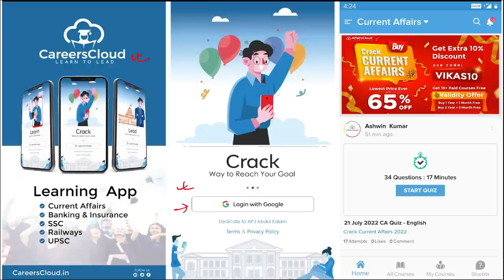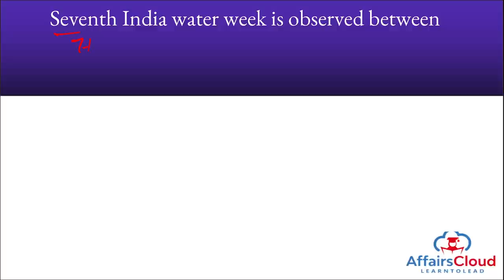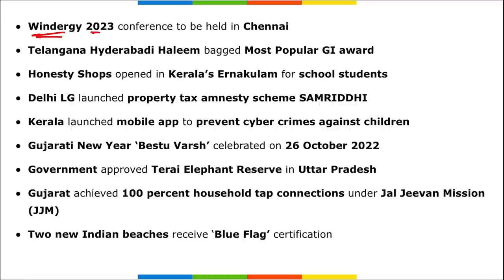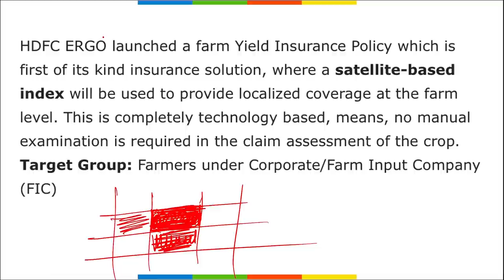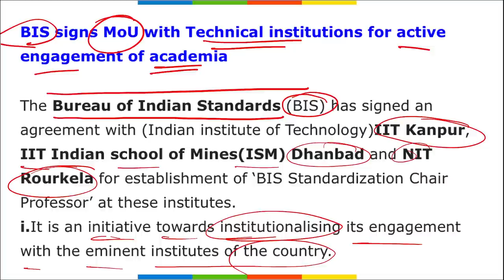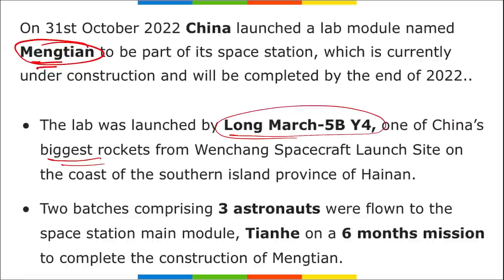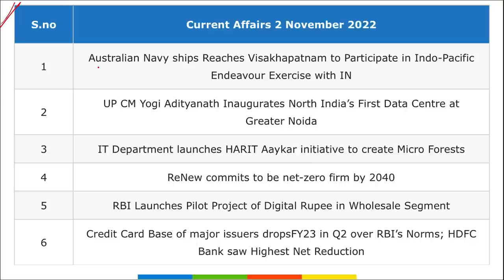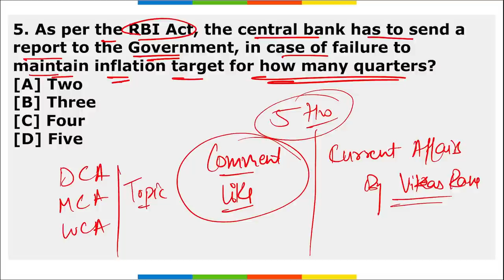Current Affairs 2 November 2022 | Hindi | By Vikas Affairscloud For All Exams